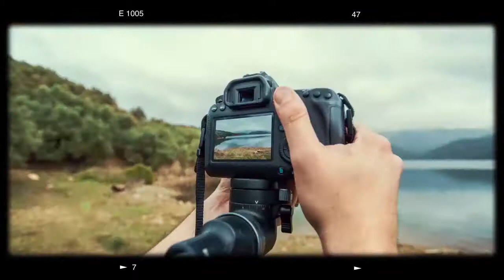KHALF ESSOURA S02/ EPS 20 - Omar Safouane